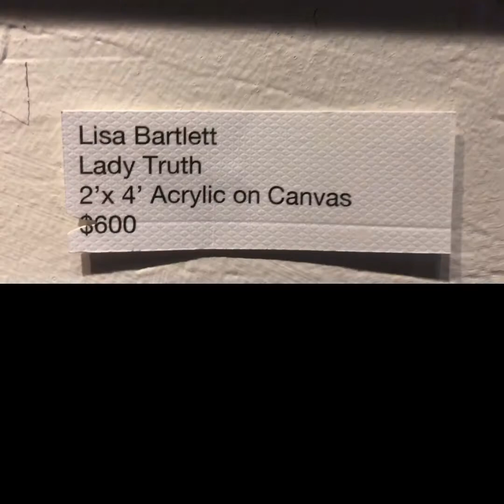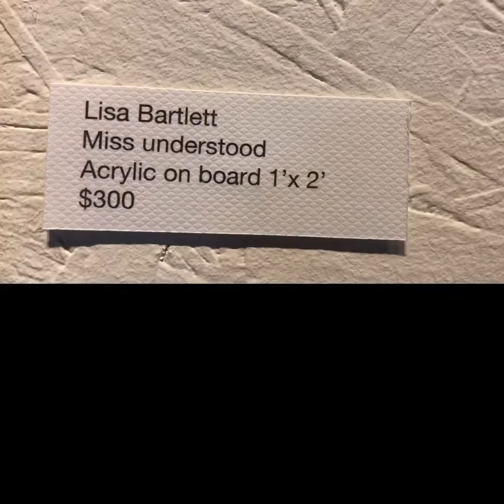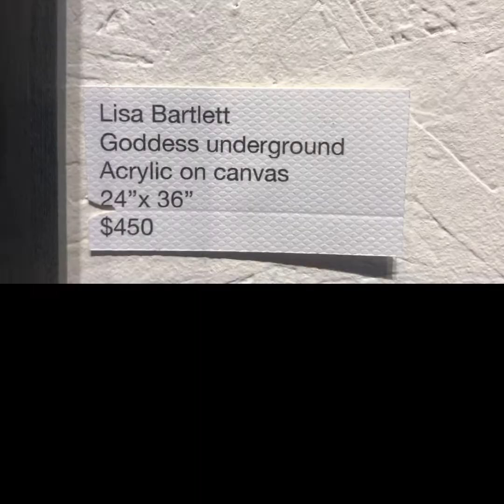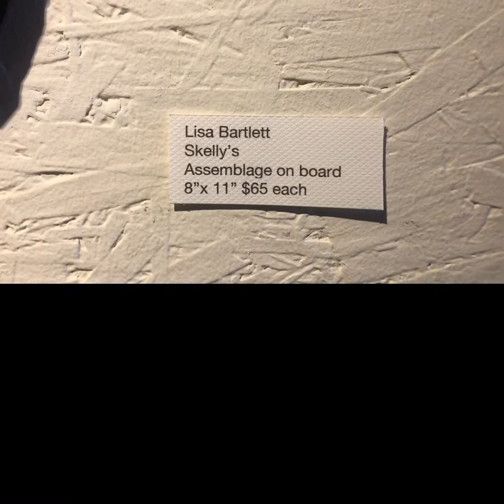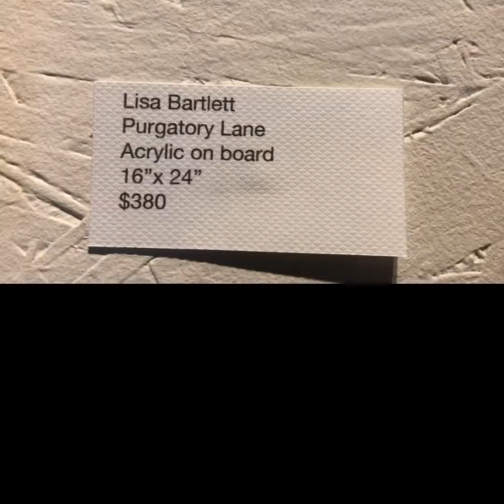Lisa Bartlett Saints and Sinners at Orr Street Studios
Enjoy this virtual video of the Saints and sinners exhibit at Orr St., Studios. Artwork by lisa bartlett